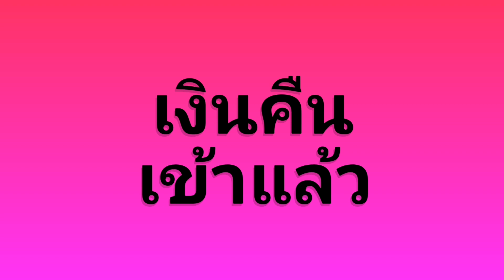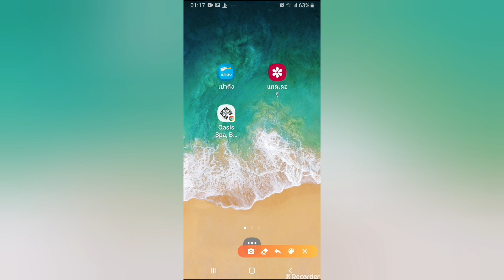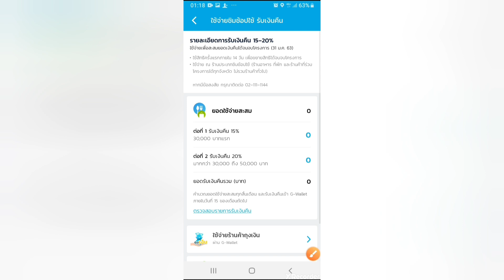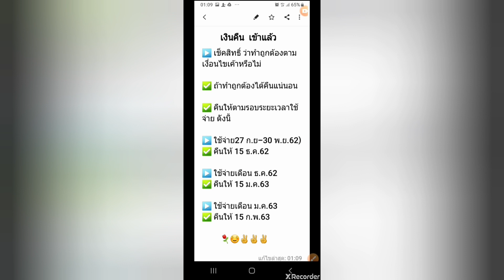เงินคืน เข้าแล้ว เช็คด่วน ชิมช้อปใช้ |Natcha Channel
🎈จะโอนเงินออกจากGWallet เข้าบัญชีธนาคารไม่ได้ หากไม่ทำสิ่งนี้

🎈โอนเงินจาก GWallet เข้าบัญชีธนาคาร เจอแบบนี้ไม่ต้องตกใจ